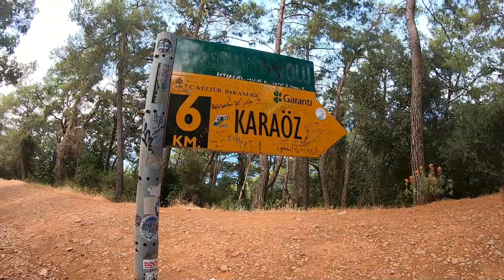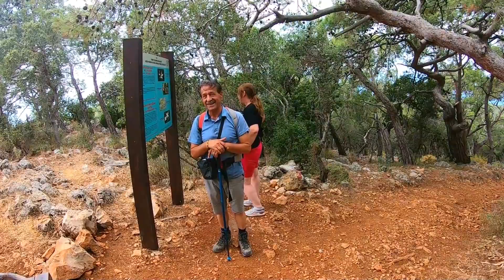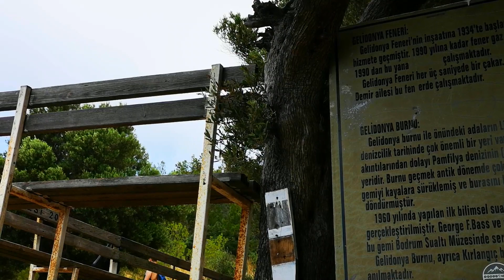Gelidonya Feneri, Yürüyüş Rotası / Antalya-Kumluca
GELİDONYA FENERİNİN  HİKAYESİ:
   Akdeniz kılavuz fenerlerinden biri olan Gelidonya Deniz Feneri’nin 1934 yılında Antalya’nın Kumluca ilçesi Taşlık Burnu’nda Tarihi Likya Yolu üzerinde inşasına başlanmış, 1936 yılında hizmete açılmıştır.
    Fenerin son bekçisi Mustafa Demir’den dinleyelim biraz da fenerin hikayesini…
   “1942 yılında bekçi olarak başlayan dedemin 70’li yıllarda emekliye ayrılmasıyla babam devam ettirdi feneri beklemeyi. 1975 yılında gözümü fener ışığıyla açtım. Burada doğdum, büyüdüm, şimdi feneri bekliyorum. Üç kuşaktır denizcilere yol gösteriyoruz.
    İlk zamanlarda fener gaz yağı ile çalışıyormuş. O zamanlar feneri mecburen beklemek gerekiyormuş. Temizlenmesi gerekirmiş. Daha sonra tüp gaz sistemine geçilmiş.
    Ben de bu mesleğe ilk başladığımda bu sistemi kullandım. O dönemde de fener de kalmak gerekiyordu. 2000 yılının ardından güneş enerji sistemine geçildi. Geçtiğimiz yıllarda otomatik fenerler kullanılmaya başlanınca görev yerimi değiştirdiler. Hafta da bir gün gelip fenerin genel kontrolünü yapıyorum artık.
    Güneş enerjili aküler kullanılıyor şimdilerde. Gündüz güneşle şarj oluyor, akşamda bu enerji kullanılıyor. Artık feneri bekleme işi ağır ağır bitiyor. Anlayacağınız ben bu denizin son bekleyeniyim.”
    Fener binası ulusal miras olarak Kıyı Emniyeti ve Gemi Kurtarma İşletmeleri Genel Müdürlüğünce koruma altındadır.

alıntı: YolveMacera